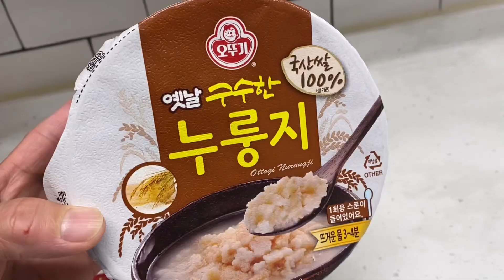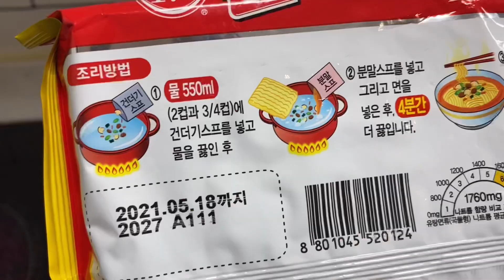(라면매니아)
구수하고 바삭한 누룽지를 라면에 넣었습니다.
밥을 말아 먹는 것과는 또다른 식감! 누룽지 라면!!

넓적한 누룽지를 크게 잘라 넣어도 되지만, 오늘은 편리하게 컵누룽지를 이용했습니다. 라면 3분, 누룽지 2분 30초 끓이기!

표고버섯과 대파 정도만 넣었습니다~ 청경채, 당근 등 여러가지 어울리지는 재료가 많지만 일이 너무 커지니까요!

소중한 댓글에 미리 감사드립니다. 일일이 다 답글을 달아드리고 싶지만 가끔은 어떤 이유에서인지 삭제처리되기도 합니다. 많은 양해 부탁드립니다! 제 마음은 이미 시청자님들 마음에 남겨져 있습니다!!

Delicious and crispy nurungji is added to the ramen.
Different texture from rolled up rice! Nurungji Ramen!!

Not all rice is the same rice.
'Ssal' is the seed of rice, 'bap' is cooked with rice, and 'nurungji' refers to crispy cooked rice cakes. But they are all rices.

You can cut the thick nurungji in large pieces, but today I used cup nurungji conveniently. Boil 3 minutes ramen and 2 minutes and 30 seconds nurungji

Add only shiitake mushrooms and green onions. There are many different ingredients such as bok choy, carrots, etc., but I am concerned that the cooking will not get too complicated.

Thanks in advance for your valuable comments. I'd love to reply to each and every one of them, but sometimes it's deleted for some unknown reason. Thank you for your understanding! My heart is already left in the hearts of viewers!!